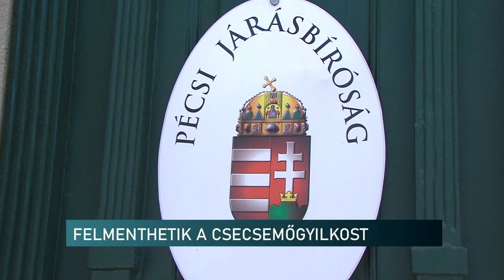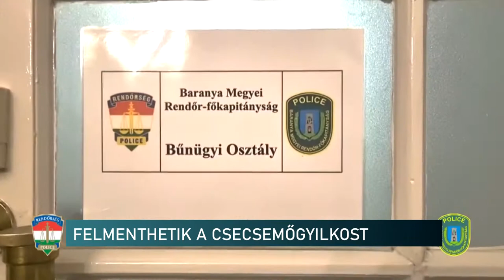Akár fel is menthetik a csecsemőgyilkost – a szakember szerint pszichés zavar állhat a háttérben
Felmentést is kaphat a komlói csecsemőgyilkos nő. A bíróság tegnap rendelte el az előzetes letartóztatását és azonnal elmeorvosi megfigyelés alá helyezték. A szakértő terhesség utáni depressziót lát az eset hátterében.